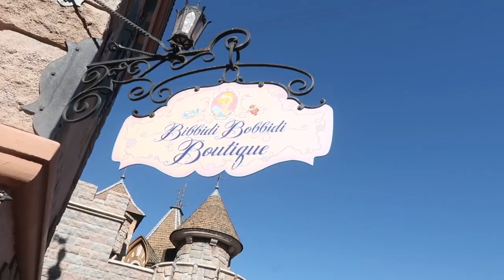She Was A Princess At Disneyland!! | Unforgettable Birthday | Kennya Labastida